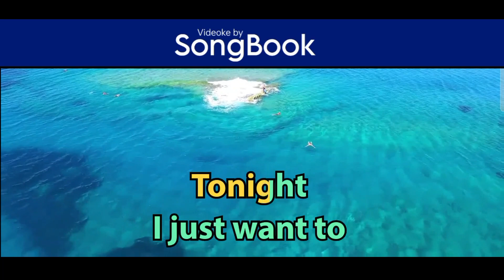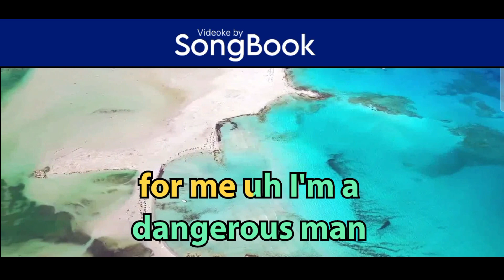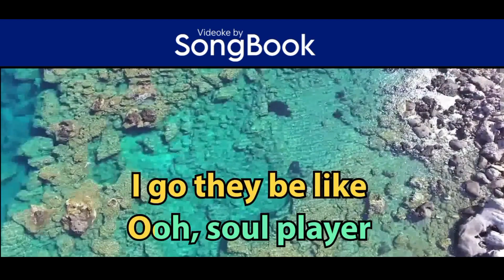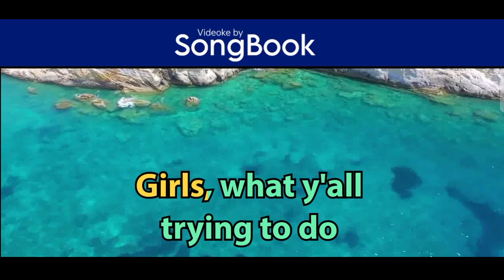24K Magic (Karaoke by Songbook) - Bruno Mars